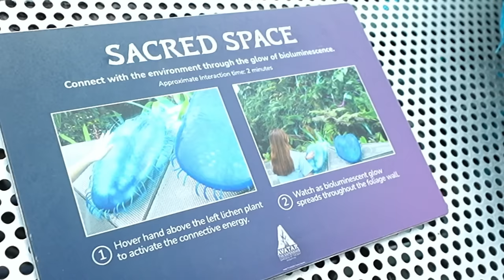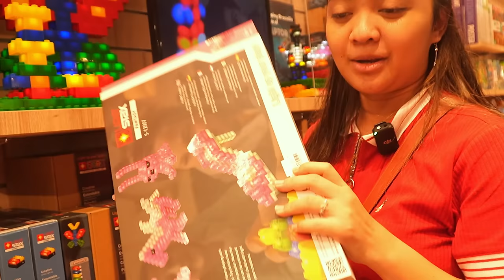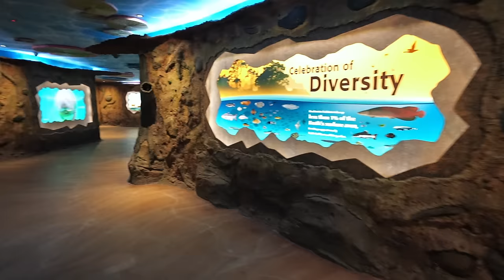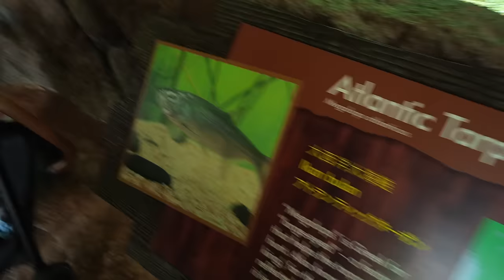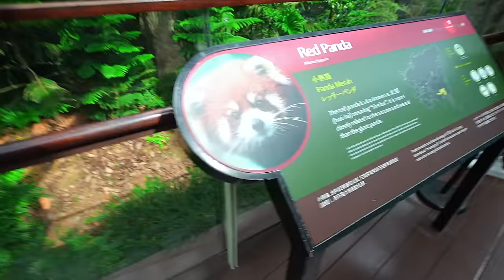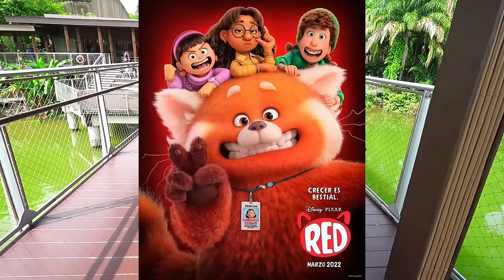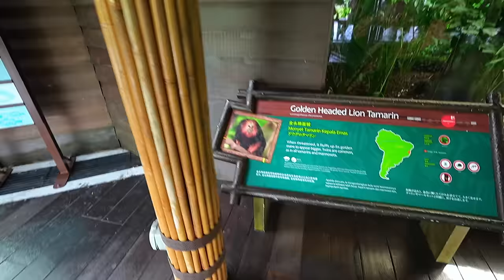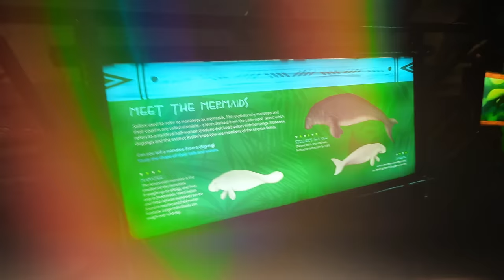VLOG 1 JAM !! SAMANTHA NANGIS KEJER KETEMU MONSTER DI SINGAPORE GARDEN BY THE BAY LIBURAN MUDIK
SAMANTHA HARI INI LIBURAN DI GARDEN BY THE BAY SINGAPURA NIH, DAN BANYAK BANGET HEWAN LUCU DISANA, DAN ADA SESUATU YANG BIKIN SAMANTHA KETAKUTAN SAMPAI NANGIS KEJER NIH, KIRA KIRA APA YA?